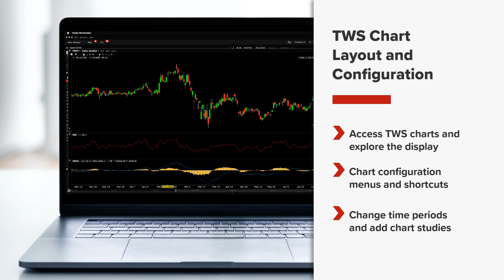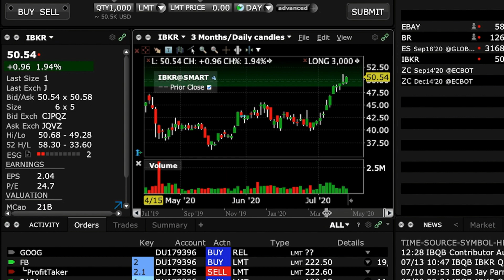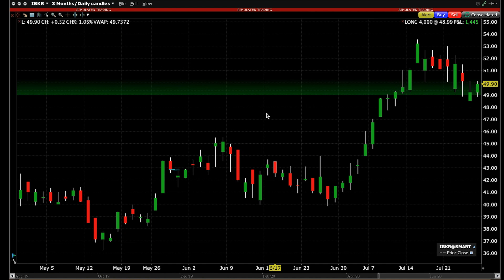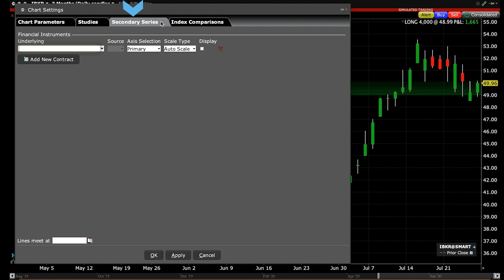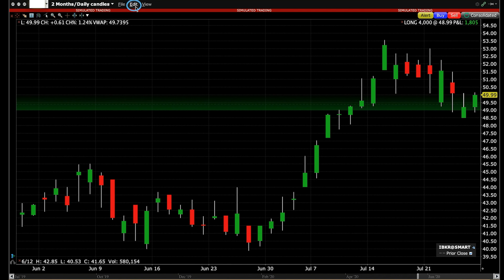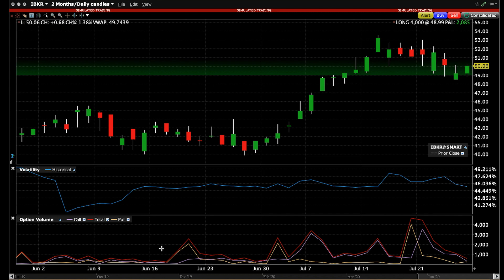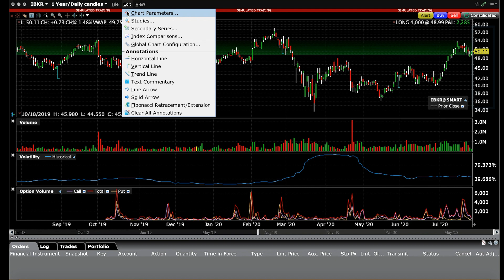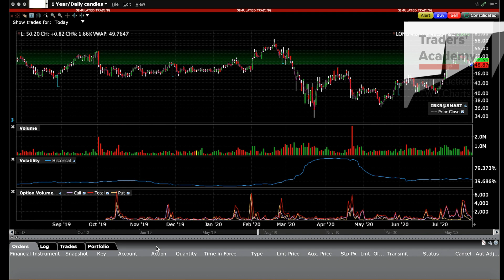TWS Chart Layout and Configuration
Learn how to open or load a TWS chart and access configuration menus. This lesson will teach you simple TWS chart shortcuts, allowing you to change time periods, add simple studies, as well as show you how to control the display of candlesticks, bars and lines.